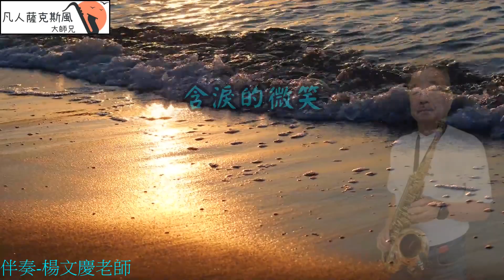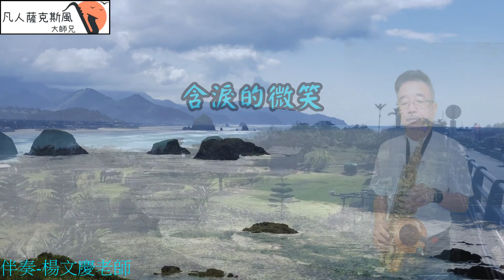含淚的微笑-凡人薩克斯風/朝陽演奏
凡人薩克斯風/朝陽演奏-含淚的微笑[G調]楊文慶老師伴奏